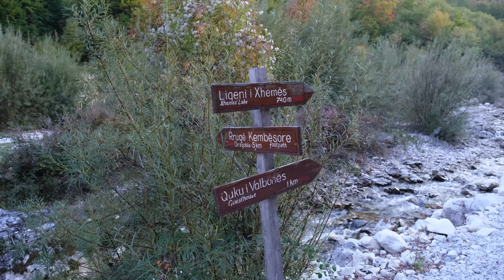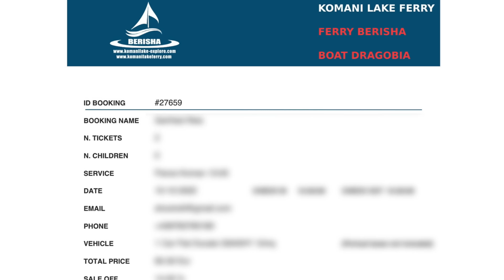Auf die KOMAN-FÄHRE mit dem WOHNMOBIl vom VALBONA-TAL in ALBANIEN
Ob uns diese Fähre trägt? Wir waren ja kurz vor Sonnenuntergang mit dem Wohnmobil im Valbona-Tal angekommen. Das schöne Tal können wir nur kurz genießen, und müssen dann auch schon wieder nach Fierze weiter, wo wir den Camper auf die kleine Fähre verladen. Die tolle Fahrt über den Koman-Stausee ist aber nicht das einzige Highlight des Tages: Auch die Straße danach in Richtung Shkodra ist "sehenswert". Viel Spaß!